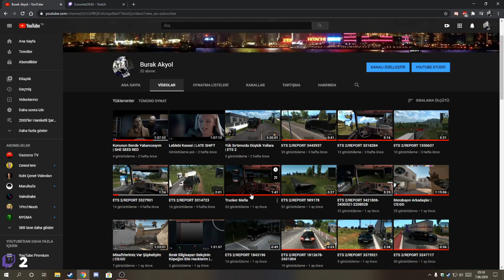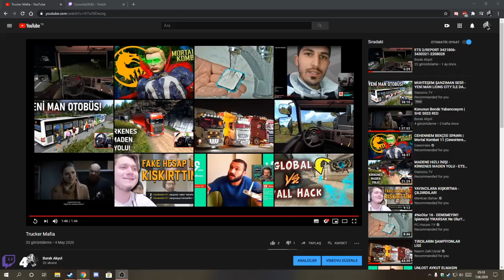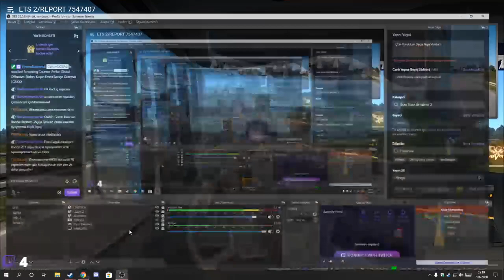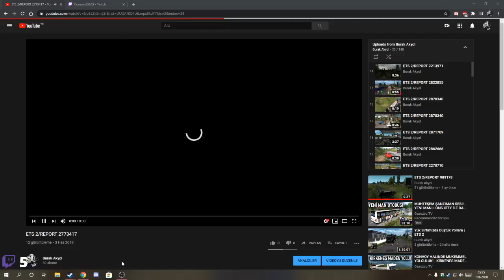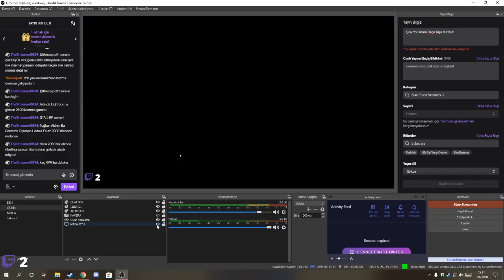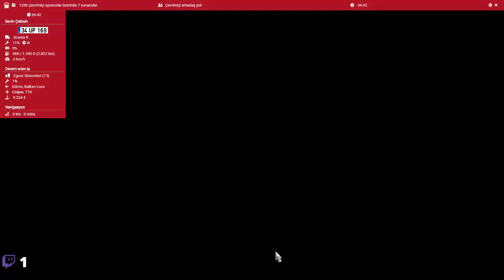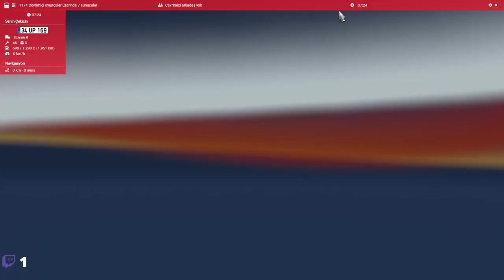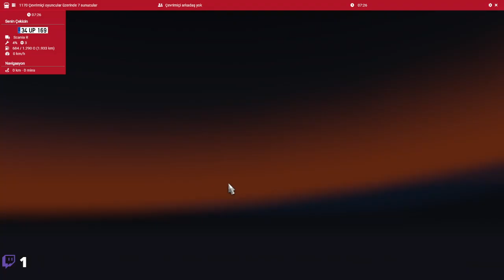Çok Yoruldum Dağa Taşa Vurdum | ETS 2